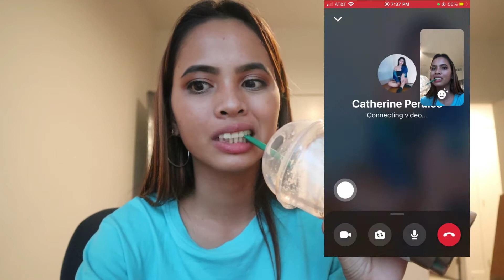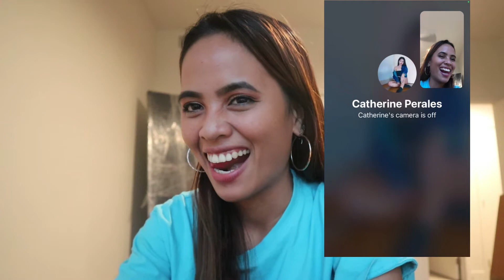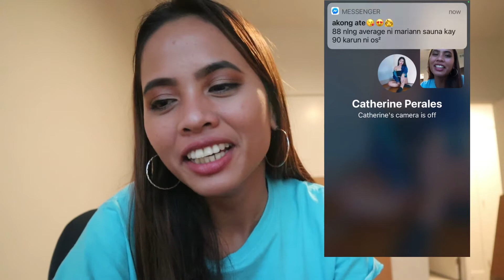DESCRIBE ME IN A 5 WORDS // MY LIFE IN VEGAS // YSEL MANSUETO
DISCLAIME: THIS VIDEO IS NOT SPONSORED OR ENDORSING SOMETHING ALL OF OPINIONS ARE MY OWN